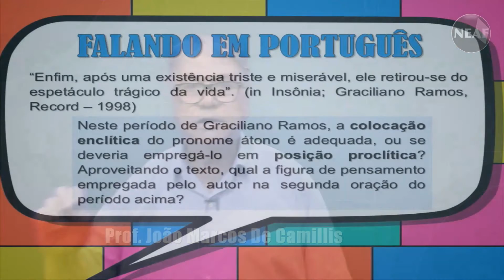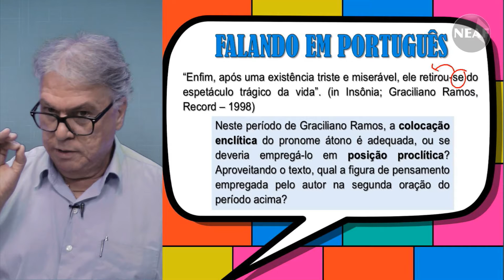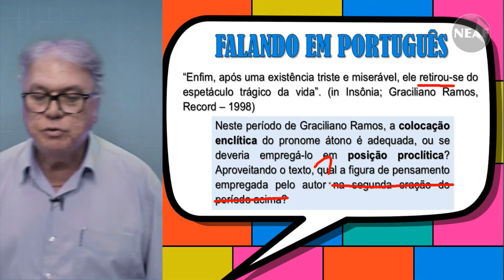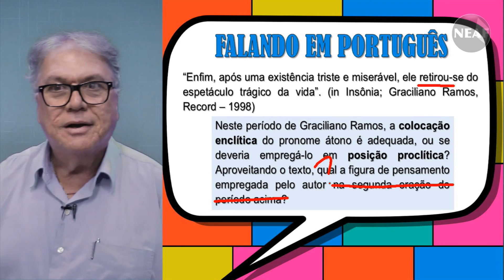Falando em Português Colocação Enclítica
Este é o centésimo quinquagésimo terceiro vídeo do projeto semanal do NEAF "Falando em Português".

Neste vídeo o professor João Marcos de Camillis fala sobre "Colocação Enclítica"

Dicas grátis e práticas de Língua Portuguesa para provas, concursos públicos e Enem.

Gramática.
Concursos Públicos